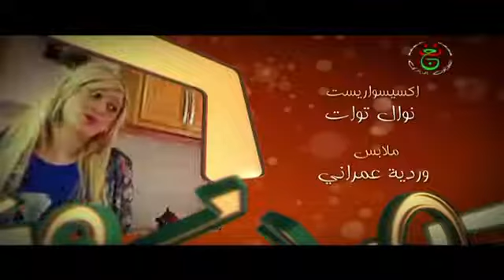axxam yarwan épisode 1 complet HD 480p